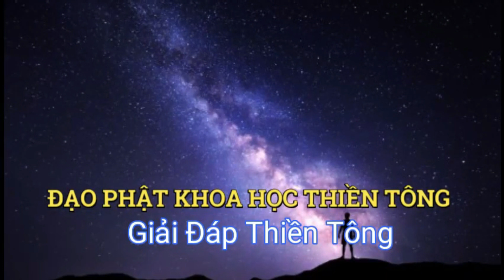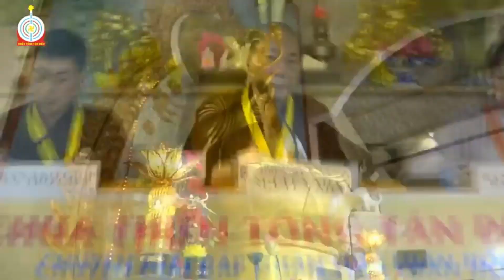Cộng Đồng Mạng p5 - Tuyệt Chiêu Thiền Tông - NGUYỂN NHÂN - Đạo Phật Khoa học Thiền Tông VN